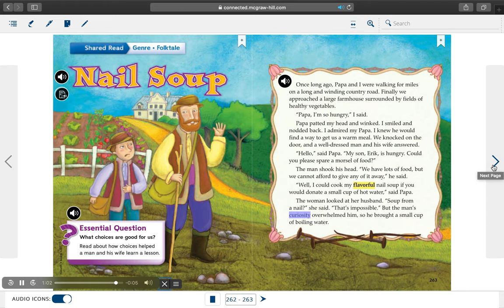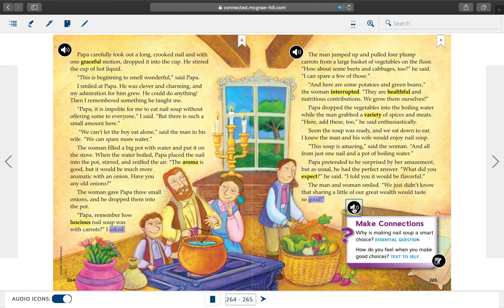Grade 3 Unit 4, Week 1, Nail Soup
Grade 3, Unit 4 Week 1, Nail Soup Read Aloud